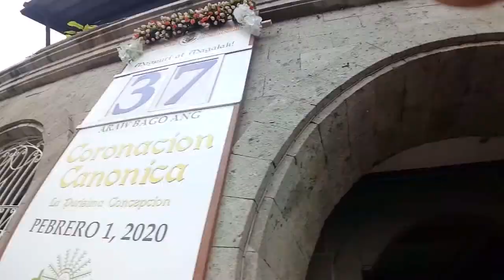Visited La Purisima Concepcion Parish Church In Santa Maria Bayan (December 26, 2019)